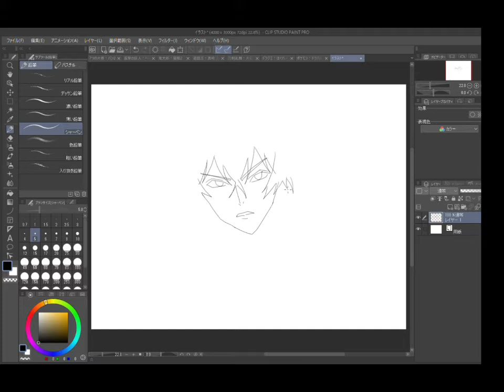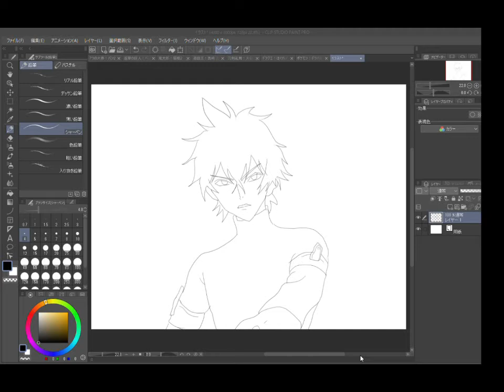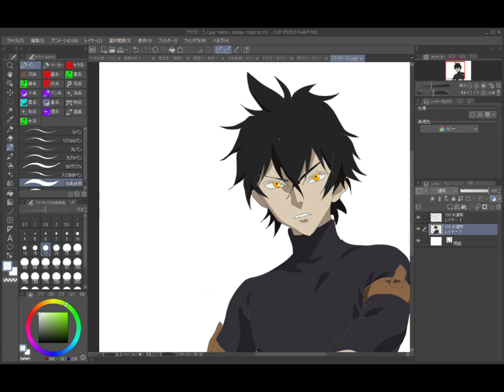ブラッククローバー ユノイラスト（Anime Drawing）